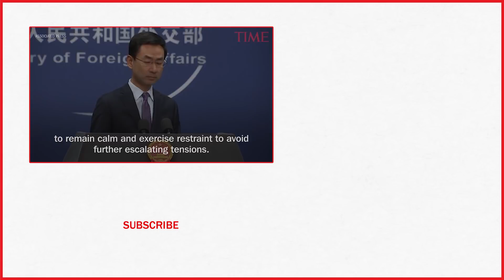Qasem Soleimani : World Leaders React to His Death | TIME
The assassination by U.S. airstrike of Iran’s Gen. Qasem Soleimani on Friday immediately ignited concern that the asymmetrical warfare he famously championed would not only survive his death but also avenge it.

U.S. military facilities across the Middle East ramped up security and the U.S. embassy urged American citizens to “depart Iraq immediately” after the Pentagon confirmed President Donald Trump had ordered the strike against Soleimani.